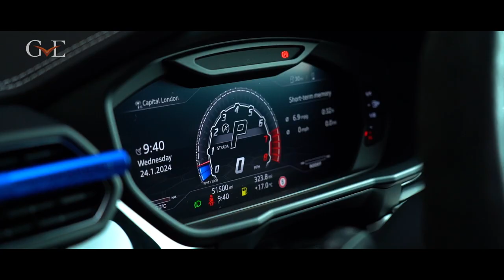Lamborghini Urus V8 | GVE London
00:00 Exterior
00:13 Interior
01:07 360 Turn

Specifications:
Main Paint - Grigio Lynx
Viola Pasifae - PPS
Bright Chrome Exhaust Tailpipes
Exterior Mirrors, Heated & Folding
Park Distance Control In Front & Rear With Sensor-Based Side Protection
Washing Package
Rims Taigete 23" - Shiny Black
Fuel Cap Cover in Carbon Fibre
Central Locking System Keyless Entry With Safelock
Seats - Bicolor - Nero Ade & Bianco Leda
Lamborghini ANIMA With Off-Road Modes
Electronic Air Suspension
Panoramic Roof
Embroidered Lamborghini Shield On Headrest
Lamborghini Connect Vehicle Tracking System
Front Seats With Ventilation & Massage Function
Advanced 3D Bang & Olufsen Sound System
Q-Citura On Rear Bench
Automatic Headlight - Dynamic Range Adjustment
Comfort Seats
Style Package In High Gloss Black
Full ADAS Package
4-Seat Configuration
Optional Stitching
Floor Mats With Leather Piping & Double Stitching